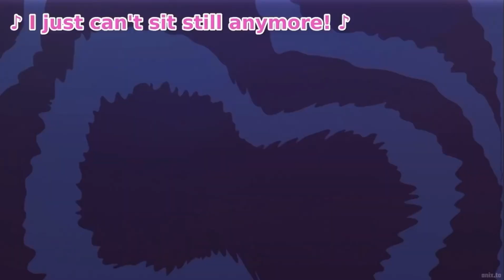Cure Sky Meets Cure Precious & Cure Summer! | Pretty Cure All Stars F!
Rights Reserved.